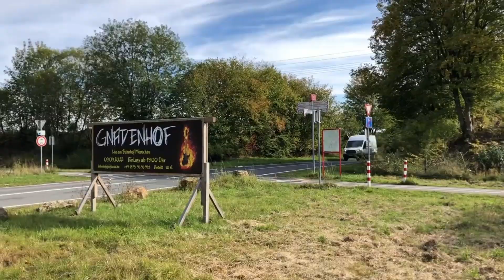Border Crossing. Germany / Belgium. Monschau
12 oktober 2022